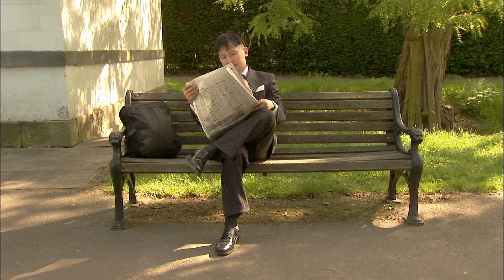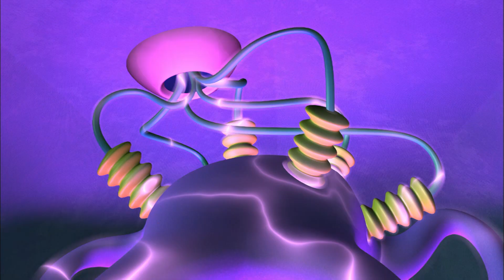Sort, Count, and Solve Fast! - Numberjacks - Educational Videos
Join the Numberjacks as they tackle exciting challenges in number sequencing and team coordination. Dive into spatial awareness and creative play to boost cognitive skills in a fun, interactive setting! Perfect for young learners eager to explore and grow.

Numberjacks brings math to life with superhero numbers living inside a couch in London, tackling mathematical problems to save the day. It blends fun, excitement, and education, making math engaging for children. With each episode, kids learn to love numbers through thrilling adventures and problem-solving.